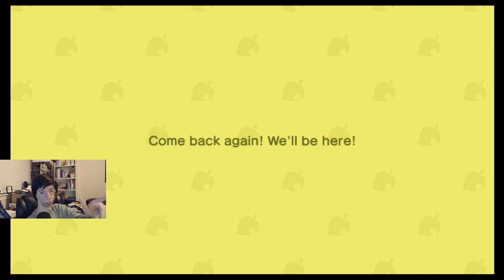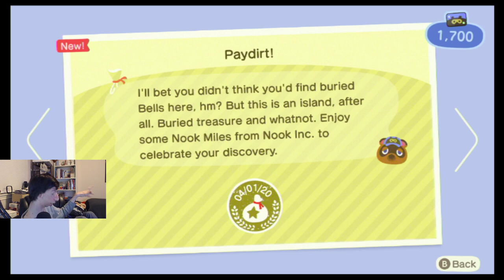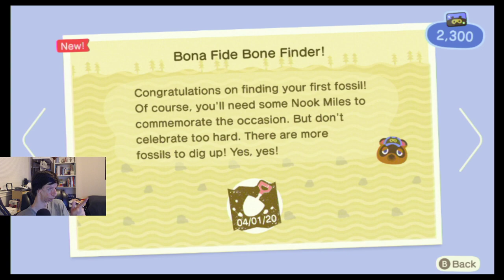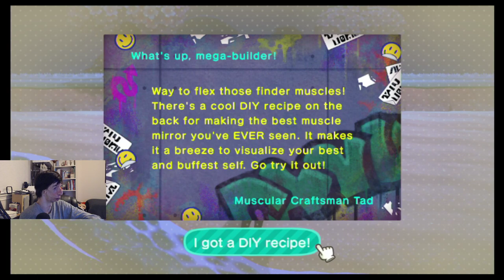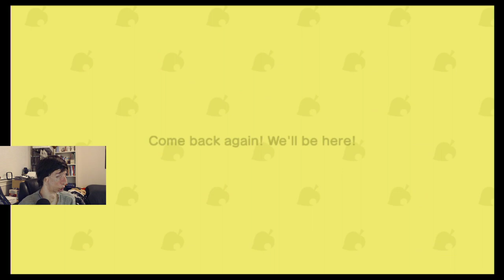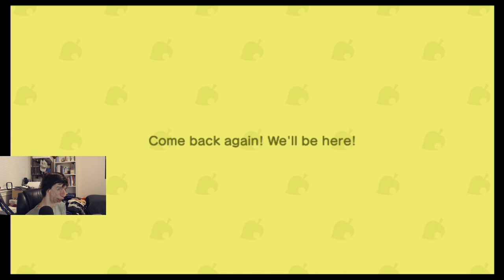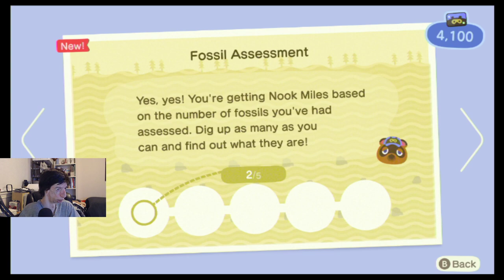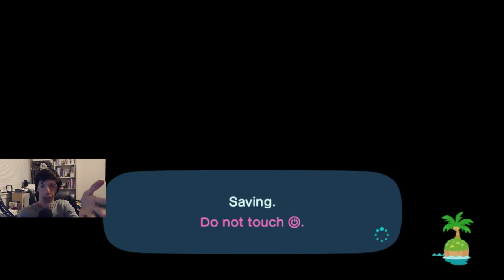April Fools Day and Easter Seasonal Event! | Animal Crossing: New Horizons Ep. 2 Live Stream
Checking out Animal Crossing: New Horizons Easter Spring Seasonal Event, called Bunny Day! Which goes from April 1st (April Fools Day) to April 12th! And boy is it an Easter Egg Hunt! This is a continuation of my Playthrough in Animal Crossing: New Horizons, Episode 2!